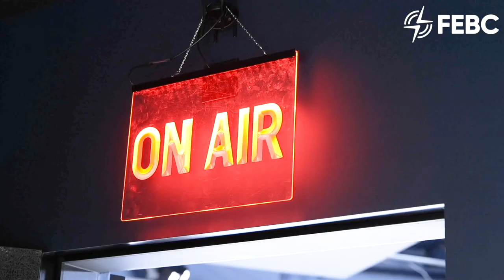Ukraine War One Year Long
A short review of the Ukraine war one year along. Moving from the shock of the invasion, the tragedy for families and cities, to the expansion of caring life-giving ministries like FEBC, this short video reminds us that people are always searching for hope, and even in this dreadful situation. Many are finding it in Jesus Christ, on the radio, online, and on the ground.